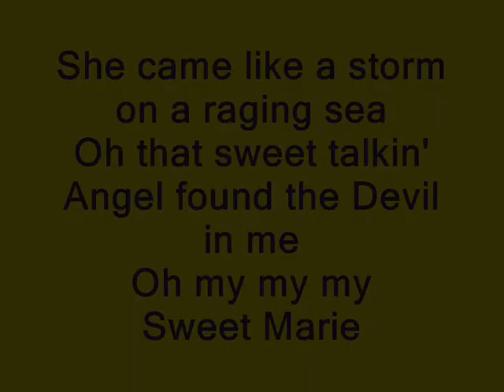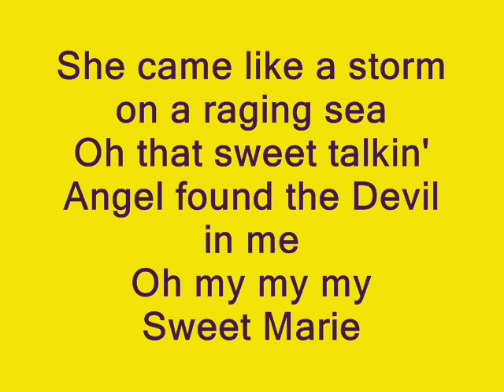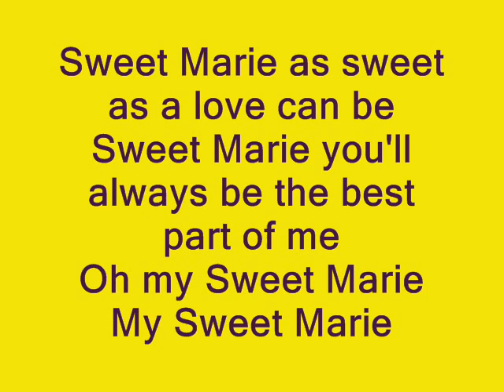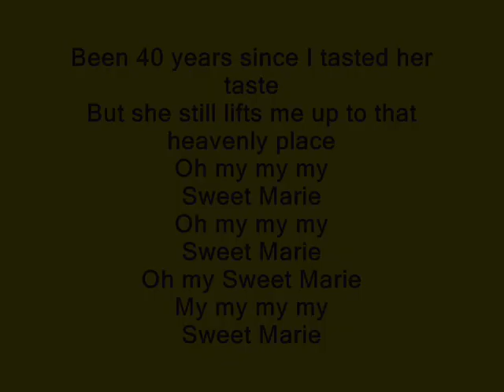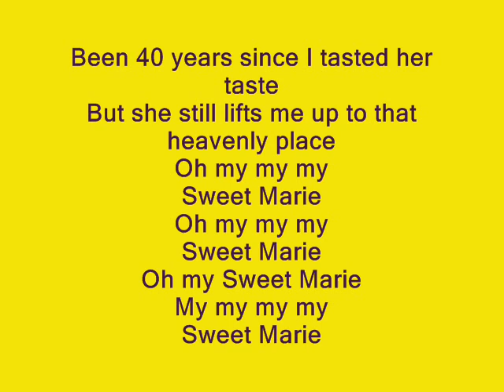MASH ORIGINALS - SWEET MARIE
All content copyright of Mash The Entertainer